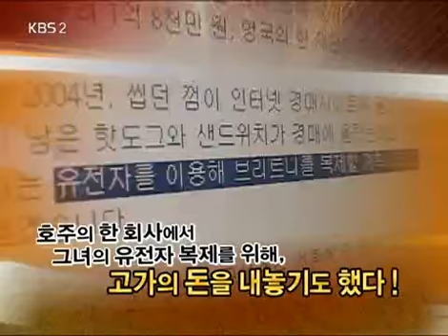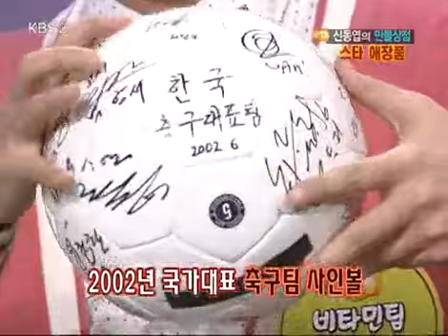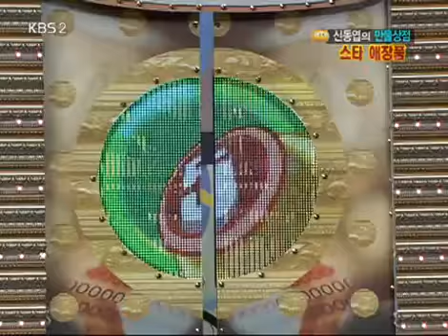경제 비타민 - Economic Vitamin EP60 #005